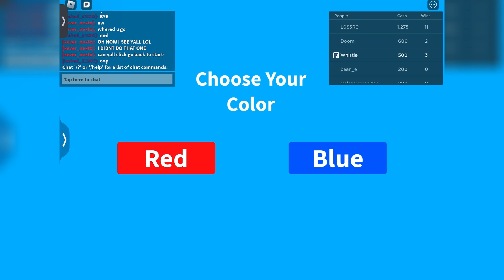Teamwork Obby Game in Roblox | Playing 2 Players Obby with my Cousin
Teamwork Obby in Roblox :-
Teamwork Obby is a game where players can play or work in teams to complete the obby.
2 players need to complete the obby as blue & red team.
This is mainly a 2 players obby game.